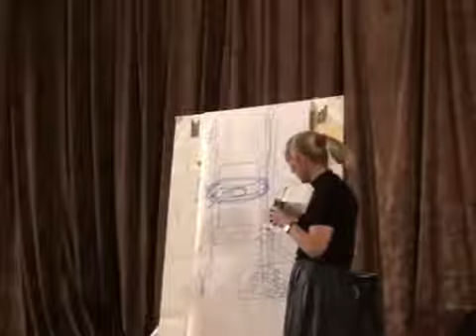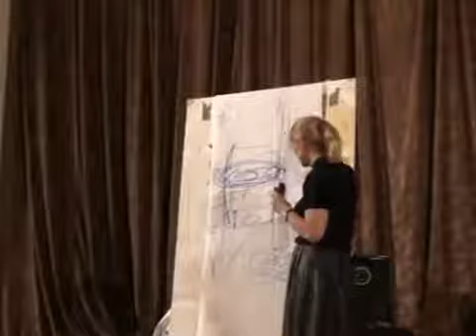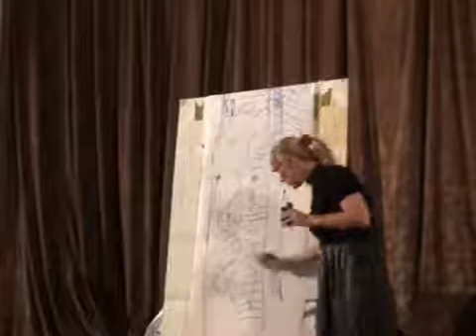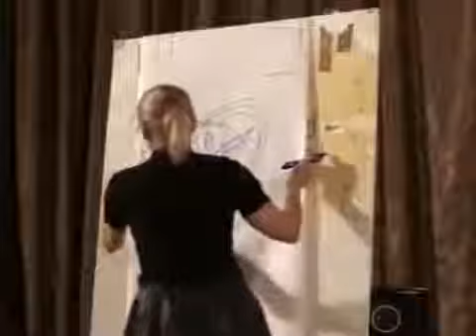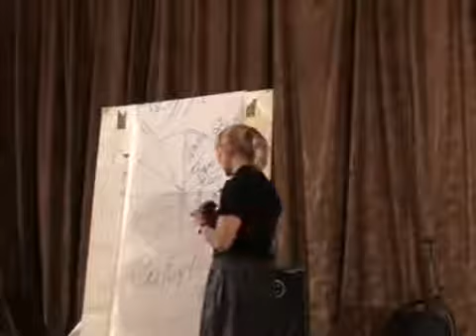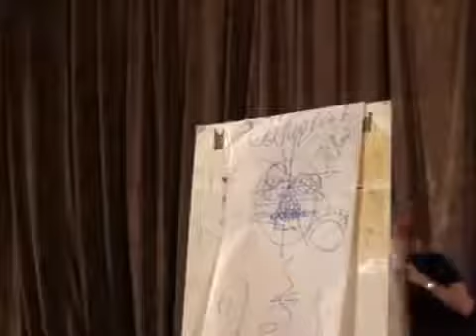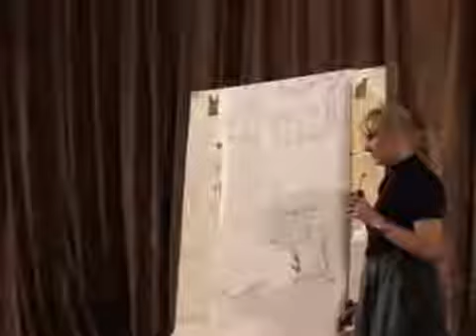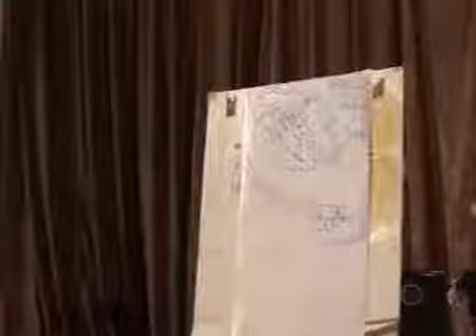Остеохондроз Ольга Бутакова